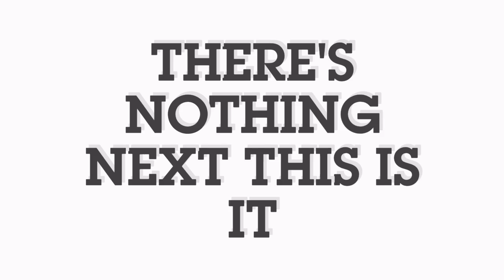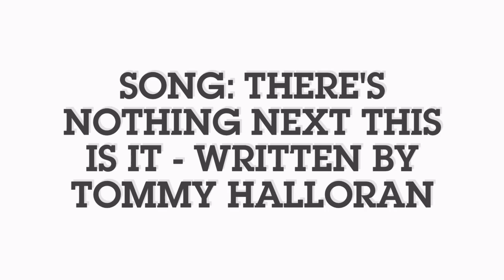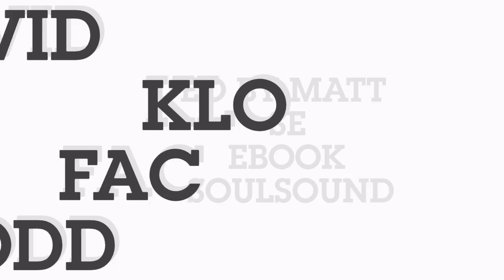Tommy Halloran - There's Nothing Next, This Is It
Tommy Halloran's Guerrilla Swing
State Streets, 2015
tommyhalloran.net

video by Matt Klose